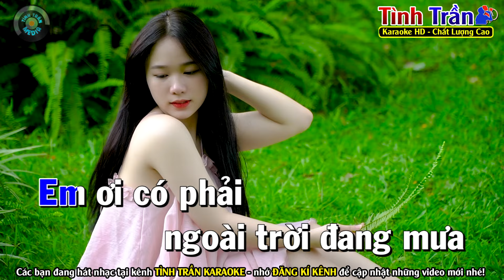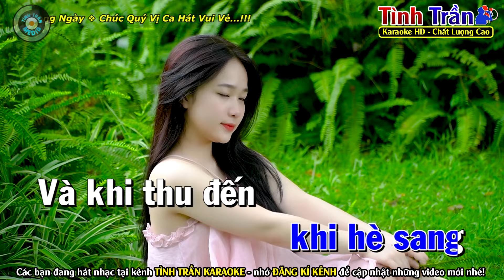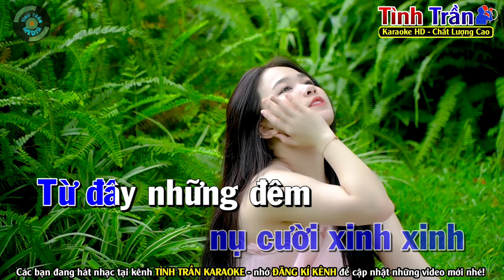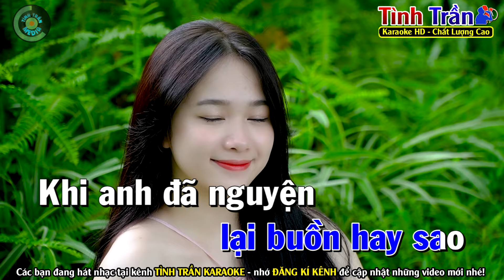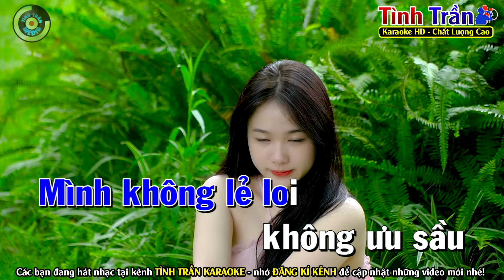CHỜ ĐÔNG Karaoke Nhạc Sống Tone Nam ( PHỐI MỚI ) | Tình Trần Karaoke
Bài hát : Chờ Đông
Sáng tác : Ngân Giang
Thể loại :  karaoke
Trình bày : Tình Trần Karaoke